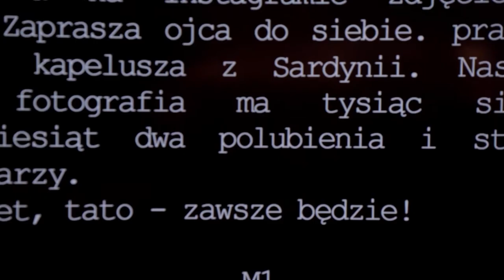„Nie ma” Mariusza Szczygła / wywiad z Mariuszem Szczygłem / Teatr Żydowski / cz. 1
„Nie ma” – platforma internetowa, na podstawie książki Mariusza Szczygła pod tym samym tytułem, jest historią o niepamięci. O tym, że zapamiętać się nie da, bo pamięć jest wybiórcza. Pamięta, co chce. Pamięta inaczej. Czyli nie pamięta. W nakręconych przez nas historiach dotykamy problemu niemożliwości zatrzymania czasu, tego, co minęło, osób, które kochamy; niemożliwości uchwycenia tego co jest, i co już za chwilę będzie przeszłością, bo właśnie się wydarzyło. Co już było.

Każdy pamięta inaczej.

Zostaje nam ułomny raport pamięci. Opowiadamy historie, żeby dowiedzieć się, kim jesteśmy. Żeby dotrzeć do tego czegoś, czego już nie ma. Do „naszego” nie ma.

Historia sióstr Woźnickich, Violi Fischerovej, Jerzego Szczygła i samego Mariusza Szczygła to „ułomne raporty pamięci”, które zapamięta Internet. Bo Internet zapamięta na pewno. To nowoczesna pamięć, która nieubłaganie (potrzebnie, czy niepotrzebnie) rejestruje i zachowuje niemal wszystko. Pamięć Internetu przeciwko naszej niepamięci?

Agnieszka Lipiec-Wróblewska

TWÓRCY:
Scenariusz i reżyseria: AGNIESZKA LIPIEC-WRÓBLEWSKA
Scenariusz i scenografia: AGNIESZKA ZAWADOWSKA
Reżyseria światła i zdjęcia: JACQUELINE SOBISZEWSKI
Opracowanie muzyczne: JANEK MIKLASZEWSKI
Choreografia: MAGDALENA FEJDASZ, WERONIKA PELCZYŃSKA
Kierowniczka produkcji: JUSTYNA PANKIEWICZ
Inspicjentka: BEATA SZARADOWSKA
Realizacja dźwięku, postprodukcja: TAB MEDIA - PAWEŁ PARZUCHOWSKI
Montaż: BLASZANKA STUDIO - ANNA ZUZANNA BŁASZCZYK
Asystent kamery: MICHAŁ MODLINGER
Projekt i budowa platformy internetowej: MB/MH – MARCIN BENEDEK, MAXIMILIAN HERBST

W spektaklu zostały wykorzystane utwory z płyt: IMOW, DROGI, BTWN
Autor: Jacek Sienkiewicz
Wytwórnia: Recognition

AKTORZY:
Daniel „Czacza” Antoniewicz – M2
Marcin Błaszak – Pavel Buksa, M2
Małgorzata Majewska – Viola Fischerová, Ludka Woźnicka, K1
Joanna Przybyłowska – Zofia Woźnicka, Matka, K2
Jerzy Walczak – Ojciec, M1

z udziałem autora Mariusza Szczygła

Tancerki: Magdalena Fejdasz, Weronika Pelczyńska